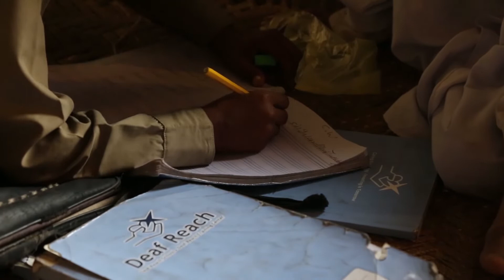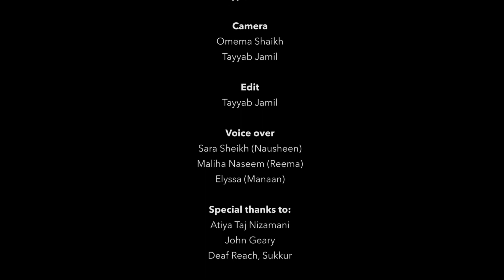A Mile in My Shoes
Children across Pakistan walk miles through fields and tiny lanes in slum areas to get to their pickup points. Some do odd jobs at tender ages to support their families...Manan's resilience is a testimony to the desire parents and children have for improving their lives through education.